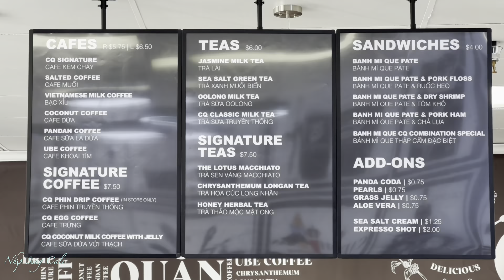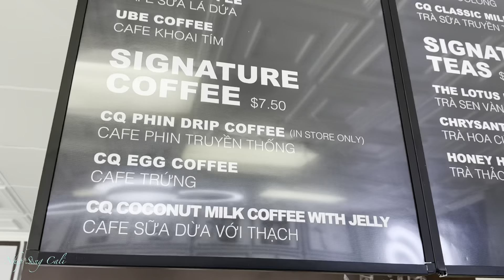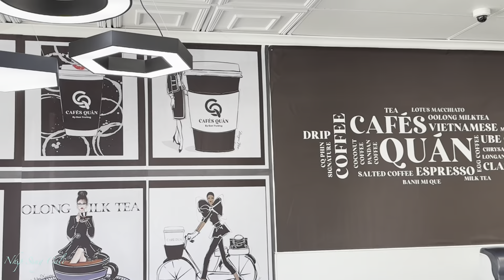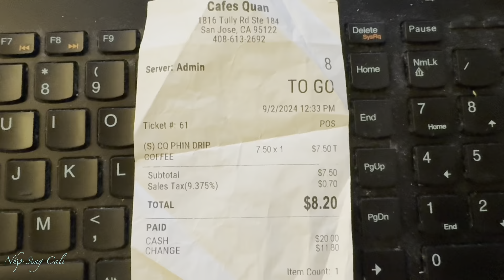Hôm Nay Mình Đi Uống Thử Cà Phê Của Ca Sỹ Đan Trường Cafes Quán Mới Khai Trường Có Ngon Không?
Cafes Quan: 1816 Tully Rd Ste 184 San Jose, CA 95122